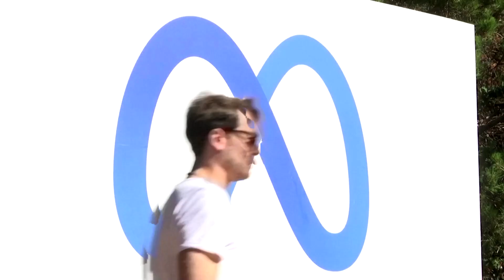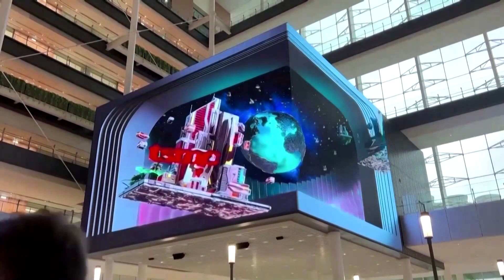AI Weekly: Elon Musk wants to ask you something | REUTERS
From Elon Musk asking a loaded question to a startup tracking space junk, these were the week's big stories from the artificial intelligence revolution.